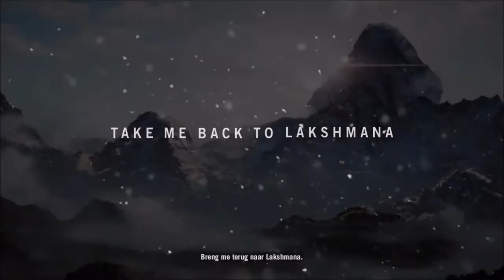Far Cry 4 | Campagne | Intro [PS4]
Far Cry 4 - Campagne: Intro (Proloog)